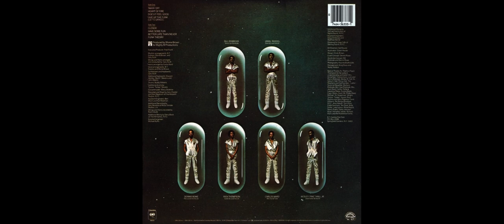B.T. EXPRESS - Does It Feel Good 1980